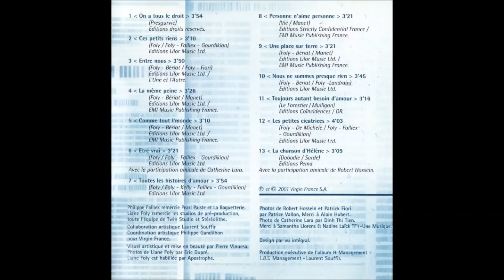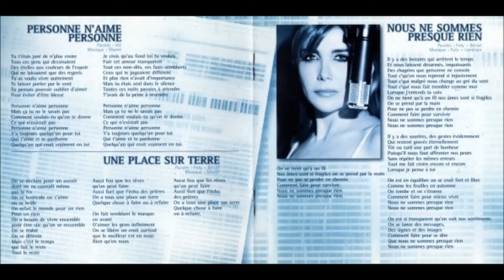Liane Foly - Nous Ne Sommes Presque Rien